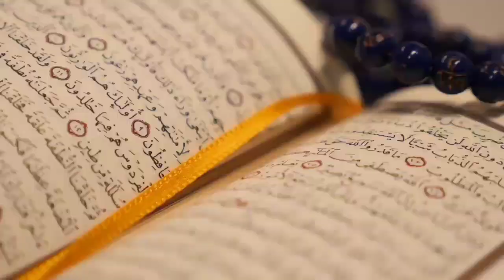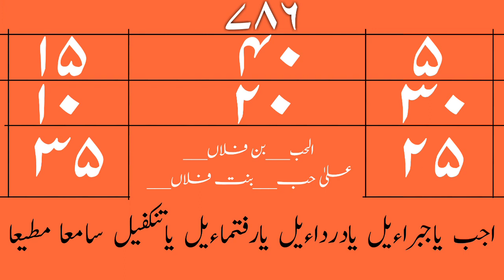ye amal kare 3din me mahboob hazir hoga 100%guarantee | wazifa for love | by rohaniyat team official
assalamualaikum wa rahmatullahi wa barkatuh nazirin is video ke jareiye aapki khidmat me 3din mahboob hazir karne wala mohabbat ka amal pesh kya gaya

        thanks my all subscrber